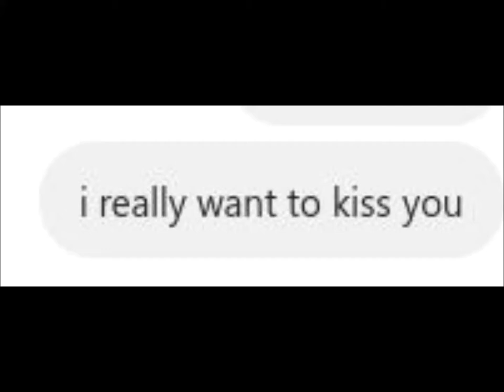Try Not To Cry (99.8% FAIL!)